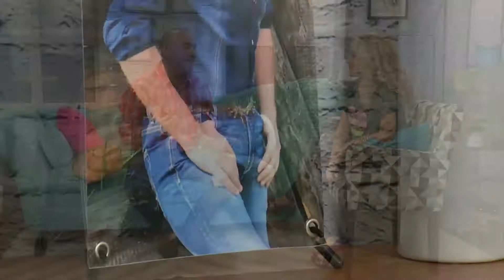Giovanni Falchetti encantado con México.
Además de sentirse agradecido con nuestro país, rinde un homenaje a la BandaElRecodo con el tema EntoncesQuéSomos.